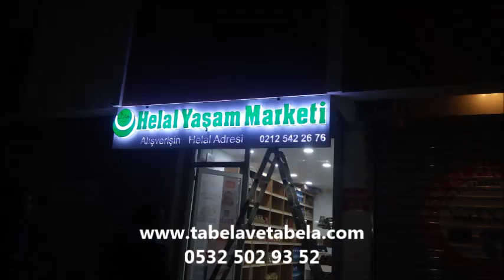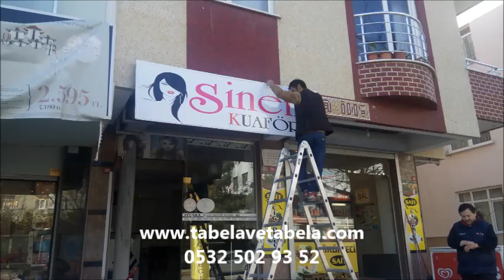maslak ayazağ tabela tabelacı reklamcı imalatcı 0532 502 93 52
çatı tabela ışıklı ışıksız tabela led tabela
kutu harf tabela paslanmaz tabela totem tabela